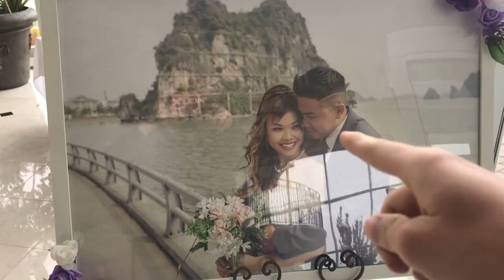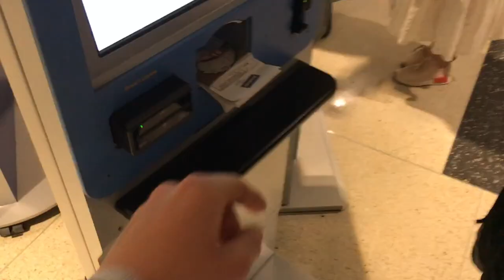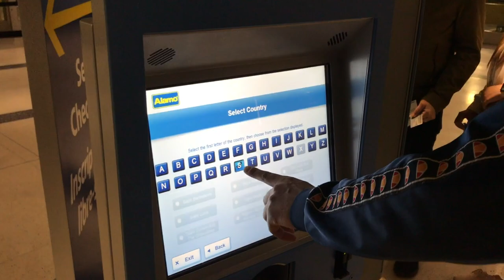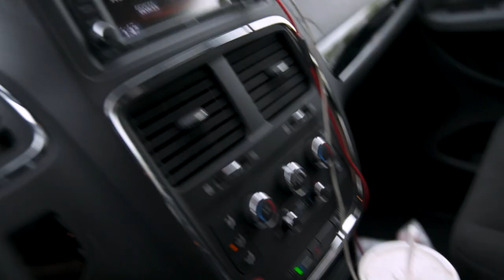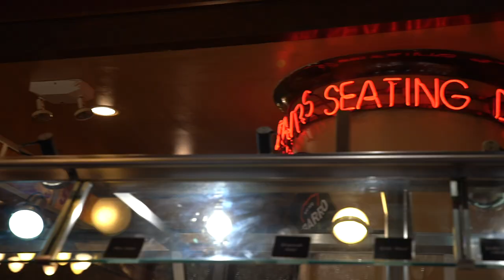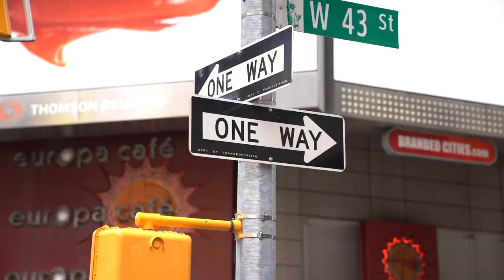TO GREMO PA PRAV ZARES?! | BitVlog #1